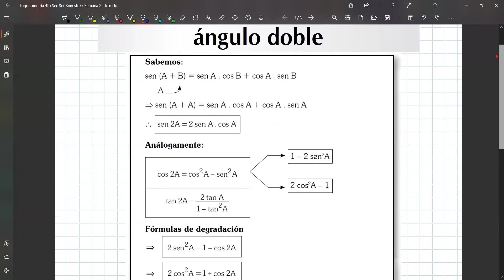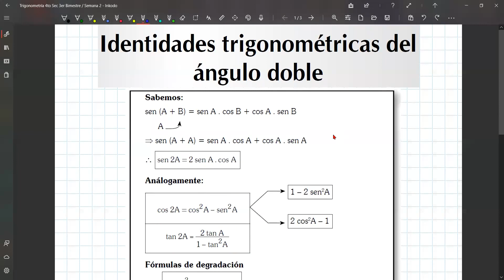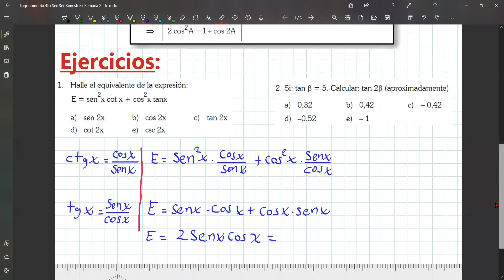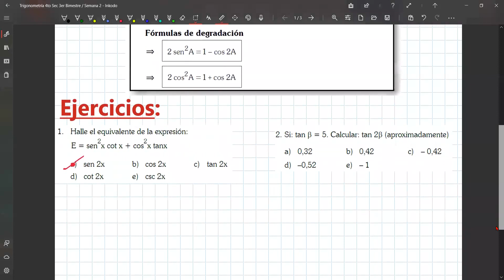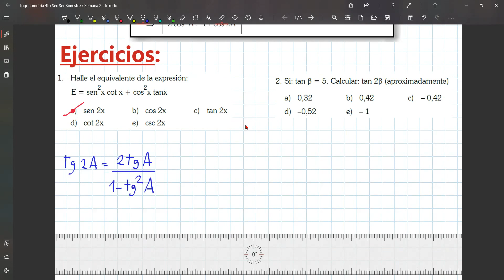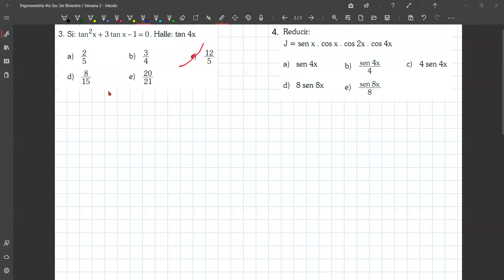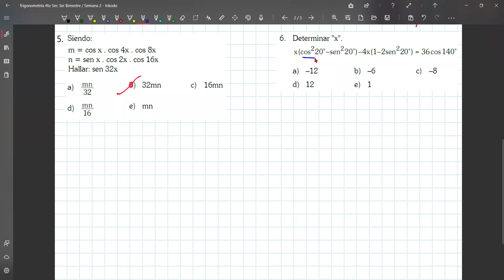Semana 2: Identidades Trigonométricas del ángulo doble | 4to Secundaria